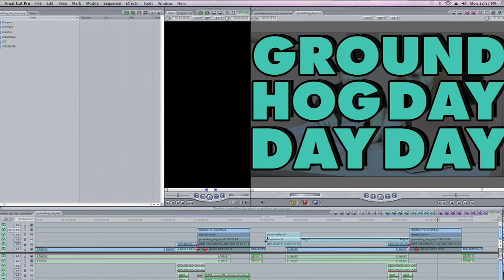Groundhog Day Day: a SKETCH by UCB's The Brig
Watch the comedy video "Groundhog Day Day" starring, written and directed by Cheddar the cat! Then play it again in the spirit of Groundhog Day (Day Day Day...)

Director

    * Adam Sacks

Writer

    * Matt Mayer

Editor

    * Nathan Russell

Cinematographer

    * Nathan Russell

Featuring

    * Matt Mayer
    * Adam Sacks
    * Nathan Russell
    * Mackenzie Condon
    * Brian Faas
    * D'Arcy Carden

Producer

    * Mackenzie Condon

Special Effects

    * Adam Sacks